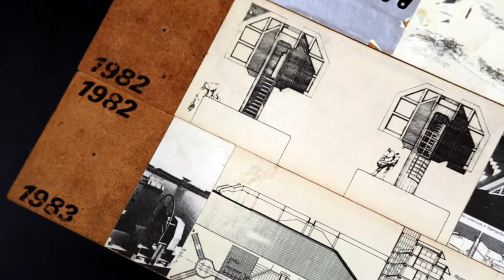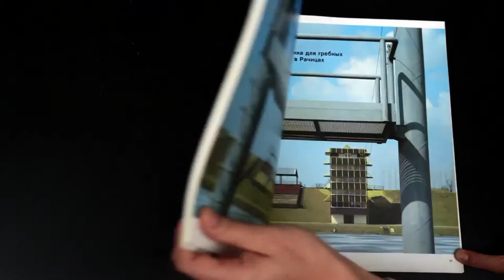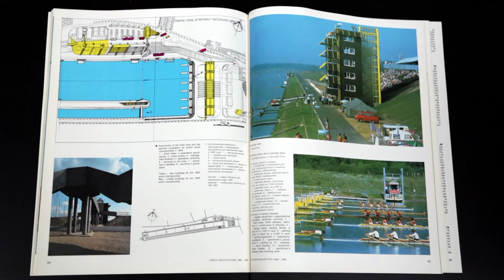Umělý veslařský kanál v Račicích///Artificial Rowing Channel in Račice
Umělý veslařský kanál v Račicích a architektonická skupina LO-TECH

Artificial Rowing Channel in Račice and the LO-TECH Architect Group